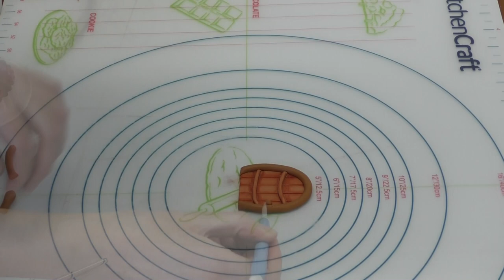Bolo Casinha Bule De Chá | Teapot House Cake (ENGLISH SUBTITLES)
Podem apoiar o canal subscrevendo-o, partilhando os vídeos, deixando o vosso like (gosto/curti) ou até comentando.